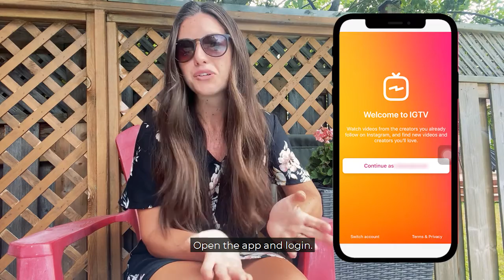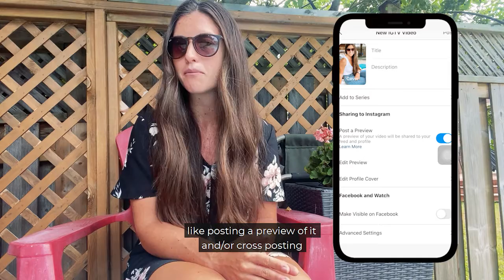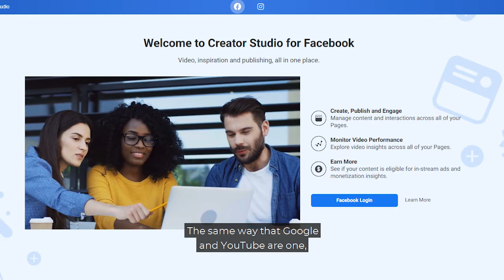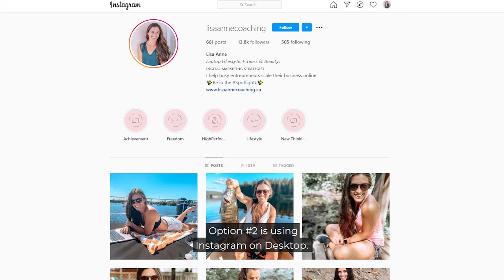How to Use IG TV For Your Business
IGTV is an extension of Instagram and I’ll be educating you on how to use IGTV for your business or brand. IGTV is an app that can be used alone or along with Instagram. It's more or less Instagram's version of YouTube and it was created for mobile-optimized viewing. It's best suited for long-form video content that can last up to 60 minutes, while Instagram Reels are best for videos 15 seconds and under.

Take your social media marketing to the next level